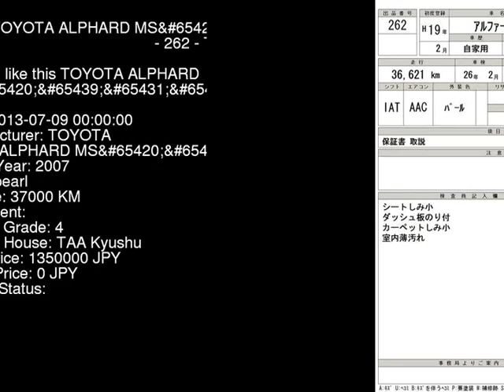2007 TOYOTA ALPHARD MS MNH10W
the Authority on JDMs since 2007!  . Details on this car from auction in Japan